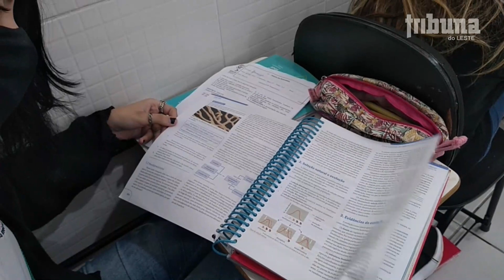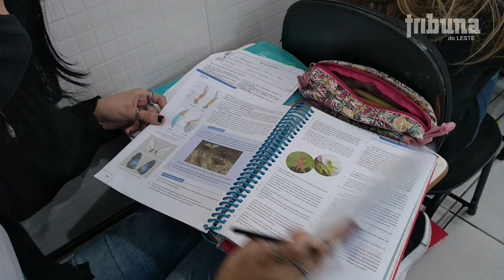Reta final: professora destaca preparação de alunos para o Enem